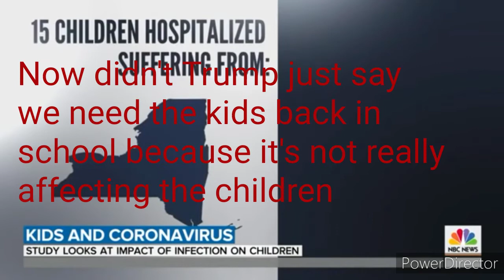Military help?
We're getting closer and closer to their end Game , be prepared

Yeshua (Jesus Christ) is the only way to salvation 🙏🙏🏿